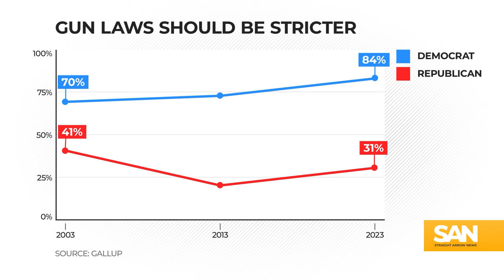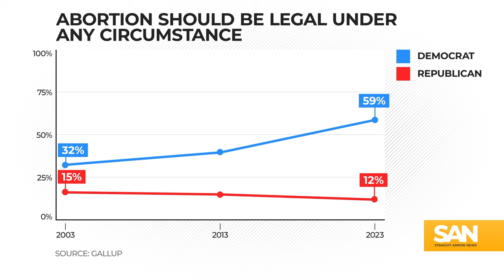41% of Americans believe the US will see a second civil war in next 5 years: Poll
A new Rasmussen Reports poll asked Americans if they believe there is a chance the U.S. sees a second civil war. A large percentage of Americans said they believe that it is not only possible but imminent.

Of registered voters polled, 41% said they believed it’s likely America will see another civil war within the next five years. On the other hand, 49% do not believe a civil war will happen within the next five years and 10% were not sure.